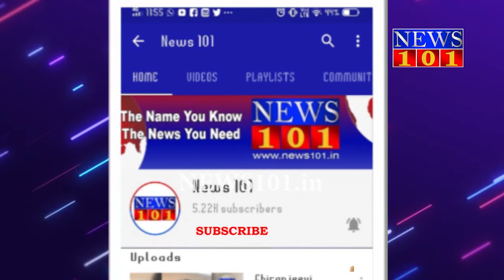ತಲಕಾವೇರಿಯಲ್ಲಿ ಪವಿತ್ರ ತೀರ್ಥೋದ್ಭವ - ತೀರ್ಥ ರೂಪದಲ್ಲಿ ದರ್ಶನ ನೀಡಿದ ಕಾವೇರಿ ಮಾತೆ | News101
ತಲಕಾವೇರಿಯಲ್ಲಿ ಇಂದು ಬೆಳಗ್ಗೆ 7 ಗಂಟೆ 3 ನಿಮಿಷಕ್ಕೆ ಕನ್ಯಾಲಗ್ನದಲ್ಲಿ ತೀರ್ಥೋದ್ಭವವಾಗಿ ಕಾವೇರಿ ಮಾತೆ ತೀರ್ಥ ರೂಪದಲ್ಲಿ ದರ್ಶನ ನೀಡಿದಳು. ಬ್ರಹ್ಮಕುಂಡಿಕೆಯ ಬಳಿ ಗೋಪಾಲ್ ಕೃಷ್ಣ ಆಚಾರ್ ನೇತೃತ್ವದಲ್ಲಿ ವಿವಿಧ ಪೂಜಾ ಕೈಂಕರ್ಯ ನೆರವೇರಿತು.